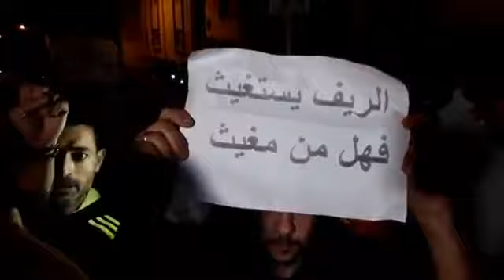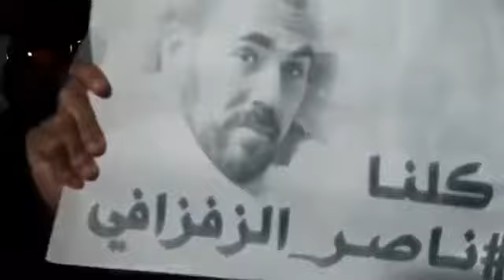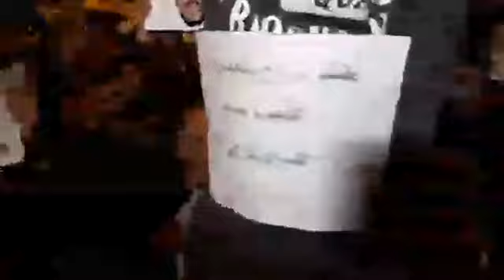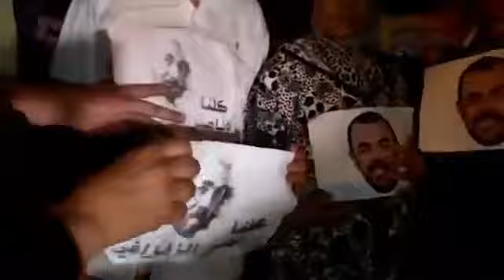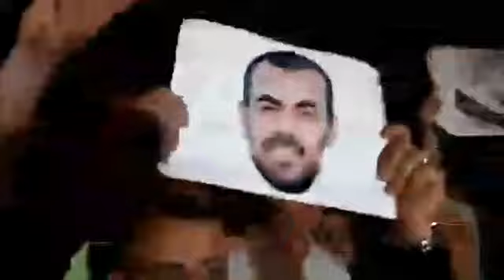مظاهرات سلمية في مدينة الحسيمة بدون الاجهزة القمعية 2017/05/30